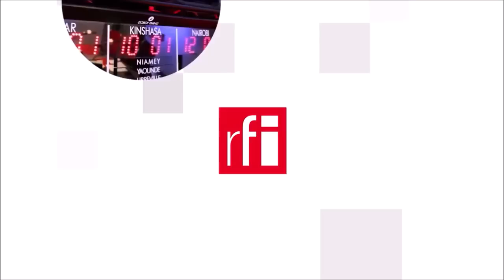Trung Quốc : Sự điên rồ của quyền lực tuyệt đối • RFI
Sau thời kỳ mao-ít khủng khiếp, chủ trương mở cửa đã giúp 600 triệu người ở Hoa lục thoát khỏi đói nghèo. Trung Quốc cất cánh, tìm lại niềm tự hào, thậm chí sự ngạo mạn của đế quốc tự cho là trung tâm thế giới. Nhưng bỗng dưng bầu trời đổ sập. Thế giới sững sờ trước « zéro Covid », đỉnh cao của toàn trị vô nghĩa. « Quyền lực tuyệt đối khiến người ta hoàn toàn điên rồ » - ông Tập đã chứng minh câu nói của sử gia Acton.